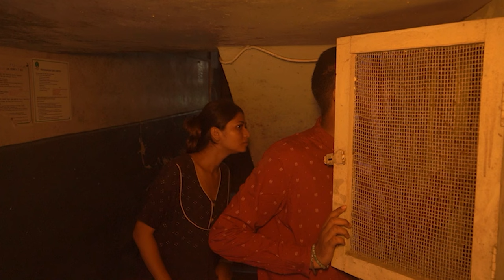ROOM NO 13 D | SHORTFILM | HINDI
DIRECTOR : ANIRUDDHA KHAWALE
ACTORS :
NISHITA THAKUR
JIEA CHAUBEY
ADITI KATRE
AKSHAY THAKUR
DHRUV NAIDU

DOP : RAHUL SANTOSH GHORPADE

EDITOR : RAHUL SANTOSH GHORPADE

THRILLER SHORTFILM | THTILLING SHORTFILM | SHORTFILM BASED ON REAL ACCIDENT | SHORTFILM BASED ON OVERTHINKING